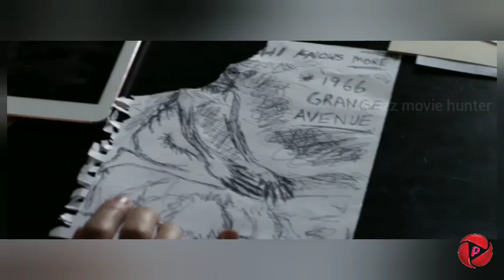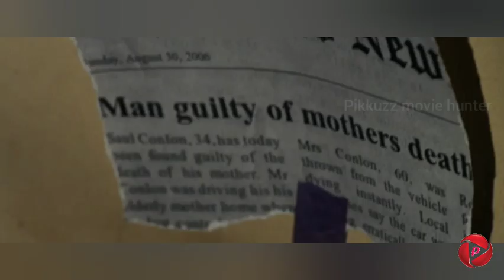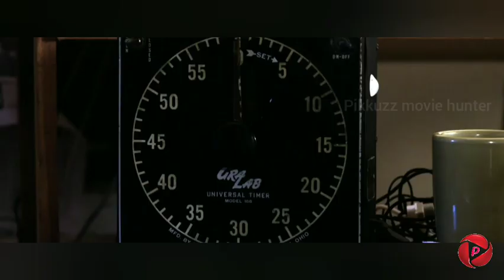Mara (2018) horror story malayalam explanation | horror movie explained in malayalam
PIKKUZZ MOVIE HUNTER

Thanking you!!

✅ Movie explanation in Malayalam channel

✅ bollywood movie explanation in Malayalam

✅ hollywood movie explanation in Malayalam

✅ feel good movie explanation in Malayalam

 ✅ romantic films explanation in Malayalam

✅ Malayalam movie explanation in malayalam

✅ action movies explanation in Malayalam

✅ horror movies explanation in Malayalam

✅ New movies explanation in Malayalam

✅ movies dubbed in Malayalam channel

✅ Korean movies explained in Malayalam

✅ Korean movies explanation in Malayalam

 ✅ Bollywood movies explained in Malayalam

 ✅ voice makeover in Malayalam

✅Korean movie voice make over in malayalam

Trending movies